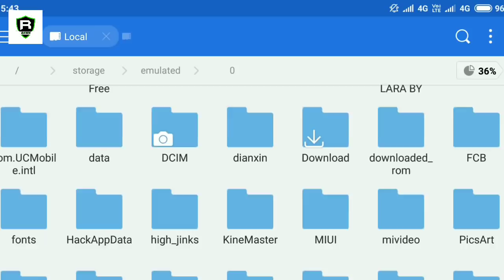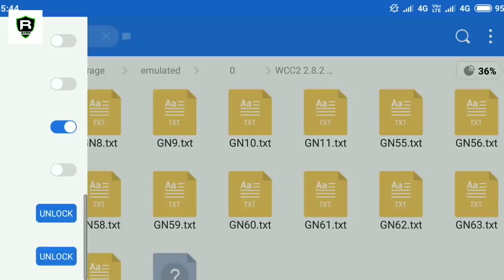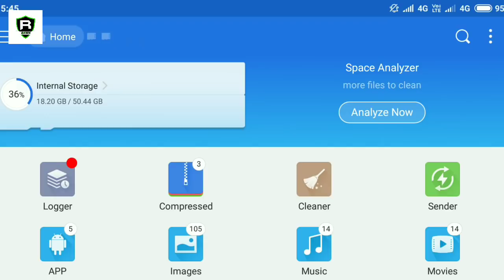Increase Players Skills wcc2 | 2.8.2 | 100 Skills All Teams | Real Faces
D O W N L O A D L I N K ÷

Other WCC 2 Videos Latest Version 2.7.6